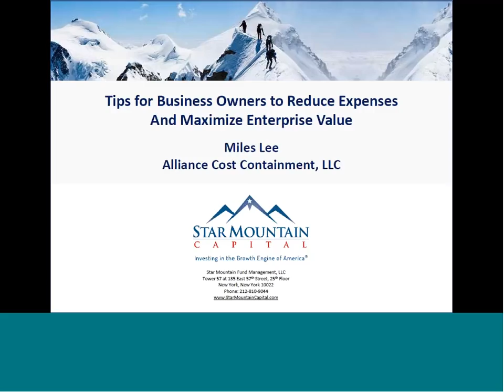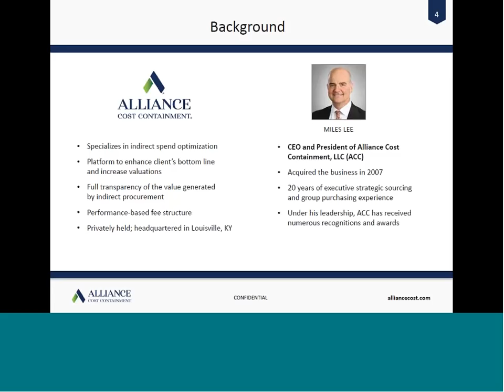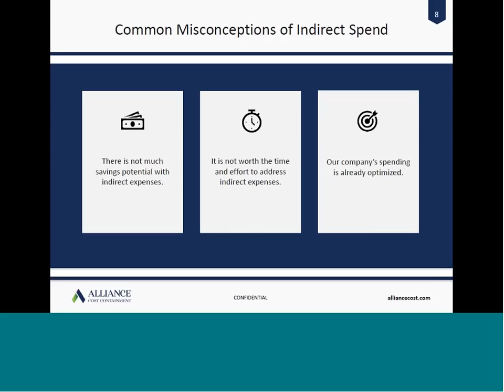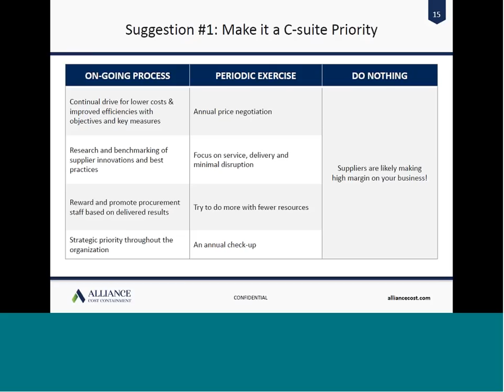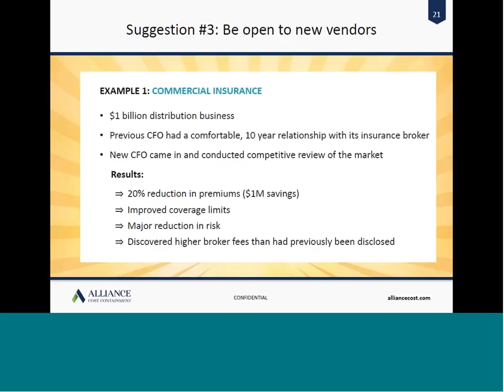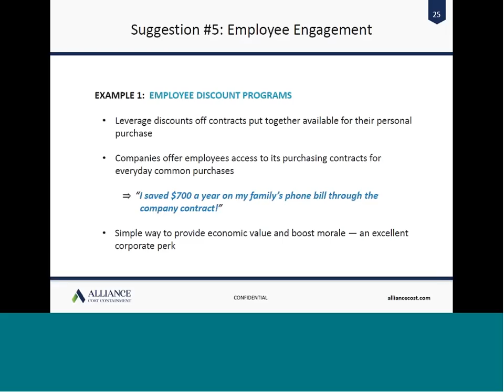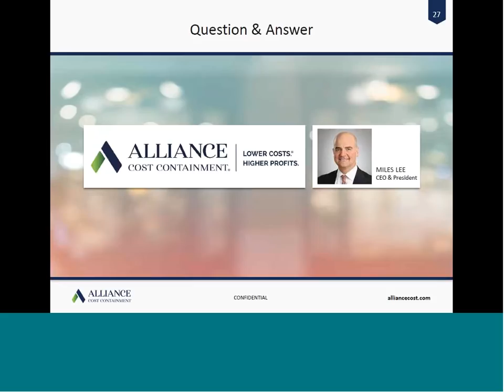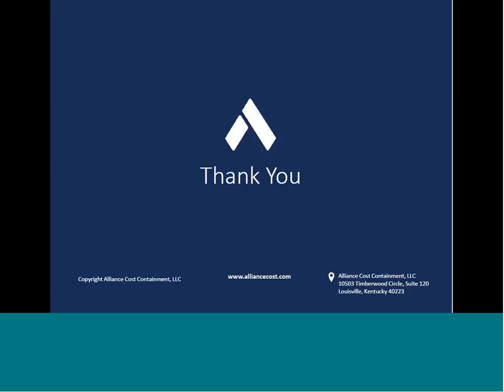Reduce Expenses and Maximize Enterprise Value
Presented by Miles Lee, CEO & President,
Alliance Cost Containment, LLC

Topics to be discussed:

- The impact of indirect spend on a company’s bottom line.
- Debunking common myths about indirect expenses.
- The value of indirect expense reduction to private equity firms and financial sponsors.
- Pitfalls and lessons learned from the cost reduction trenches.

About the speaker:
Miles Lee is the CEO and President of Alliance Cost Containment, LLC (ACC). He has led the company’s impressive growth since acquiring the business in 2007. Miles has over 20 years of executive strategic sourcing and group purchasing experience with a focus on cost reduction for private equity portfolio companies. Under his leadership, ACC has received numerous awards, including: Greater Louisville Inc. “Inc. Credible” Award winner, Best Places to Work 2017, Business of the Year finalist from Business First 2017, Inc. 5000 Fastest Growing Private Companies 2016, 2017, 2018, and Business First “Fast 50” award 2017.

About Star Mountain Capital:
Star Mountain Capital is a specialized asset management firm focused on investing in the large and underserved U.S. lower middle-market of companies with typically under $15 million of EBITDA. Star Mountain's differentiated business model includes a custom-built media and technology platform bringing proven, large market resources to smaller businesses as a value-added lender and investment partner.